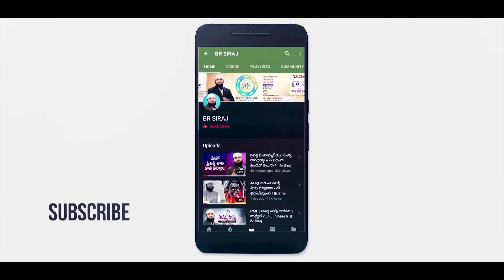ఎందుకీ ఈర్ష్య, ద్వేషం, ముస్లింలే ప్రధాన లక్ష్యమా ? Br Siraj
Why is jealousy, hatred and Muslims the main target ? Br Siraj PMF